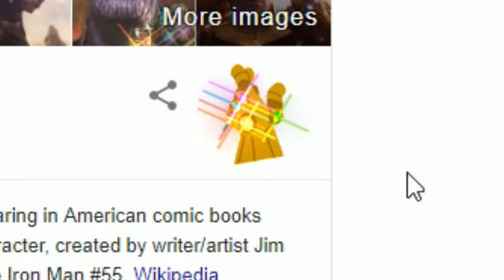THANOS SNAPS GOOGLE SEARCH!!! (Google x Endgame Crossover / Easter Egg)